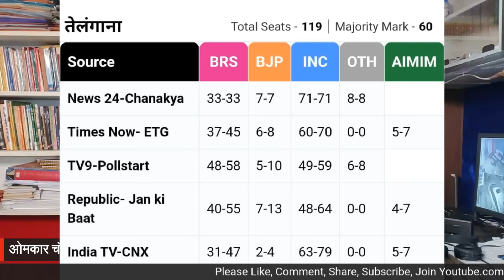दो दोस्तों पर बहुत भारी पड़ेंगे ये चुनावी नतीजे । एक बाहर जाएगा दूसरा अंदर । Omkar Chaudhary